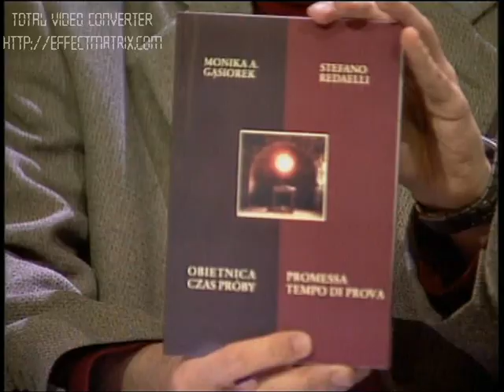Monika A.Gąsiorek & Steafano Readelii promocja tomiku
" Obietnica Czas Próby - Promomessa Tempo di Prova" to książka dwojga tworzących współcześnie autorów z Polski i Włoch, którzy "przetłumaczyli swoją poezję, bez udziału innych osób, jedynie w oparciu o dyskusję nad każdą z powstających kolejnych definicji swoich własnych słów. A po to, aby znaleźć się jak najbliżej zawartego w samej poezji sensu, słowa nasze musiały być nawet czasem i nieco odzierane z tajemnicy ich powstawania. Była to dokonywana powoli, swoista spowiedź, gdzie całkowita szczerość dała obraz tekstu, nie zmieniony, lecz najbliższy jego barwie i wymowie, taki, aby można było odczuć jego istniejący sens także i w innym języku. Być może Państwo, czytając tę książkę, złożoną ze specjalnie dobranego na tę okoliczność przeplatanego wyboru naszych tekstów, w którym chcieliśmy zawrzeć pewną historię, odnajdziecie także drogi poszukiwania, jakie wytyczaliśmy pomiędzy naszymi wierszami, i ślad tajemnicy przekładu. Mam ogromną nadzieję przede wszystkim na to, iż zrodzi to u Państwa odczucie, potwierdzające sens takich tłumaczeń, tak ażeby przybliżać do siebie kultury nie tylko w politycznej deklaracji, ale także w tym co dla nas wszystkich jest najważniejsze - w naszym własnym człowieczeństwie". Książka w języku polskim i włoskim , została wydana przez Wydawnictwo "Nowy Świat" i jak dotychczas jest to jedyna tego typu pozycja w Polsce ( rok wydania 2004)